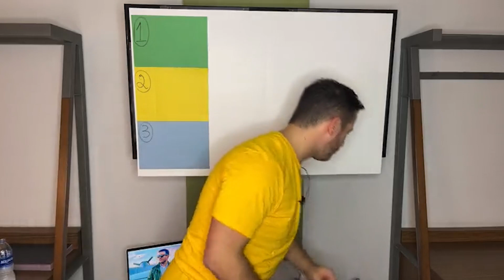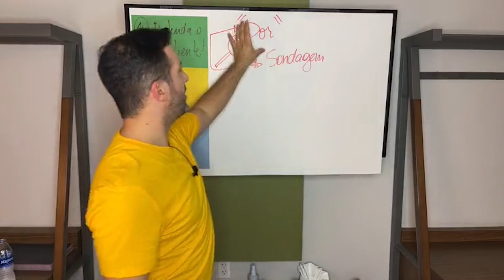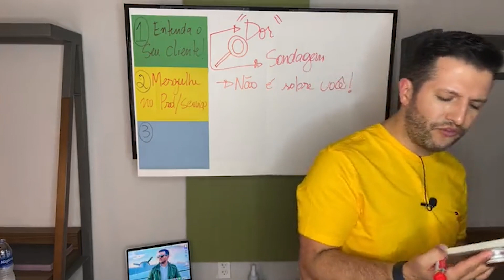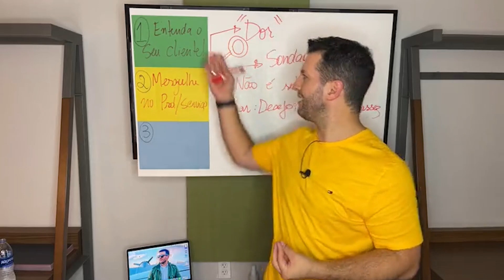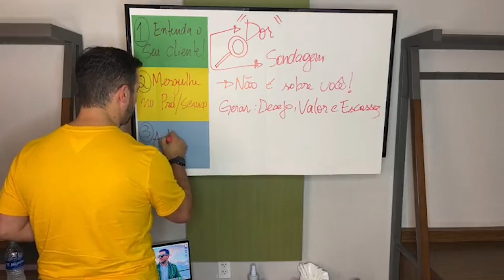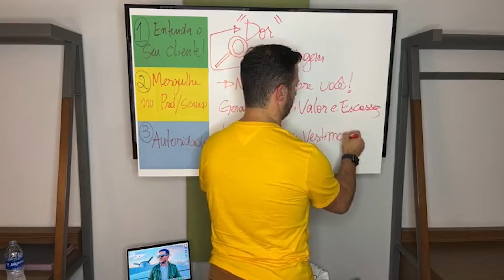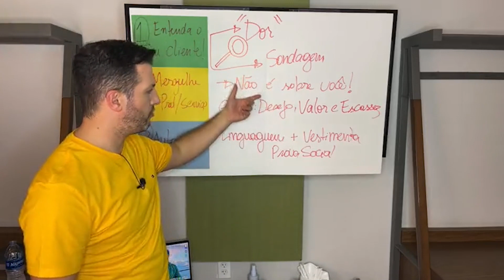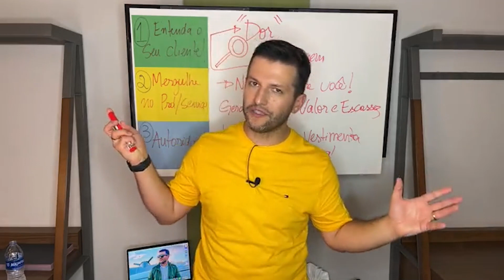MAIKEL ANTUNES | Como começar na terapia capilar com pouco dinheiro (Esquenta 4/5)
🇺🇸TERAPEUTA CAPILAR INTERNACIONAL

🏅Instrutor Técnico Master CNPB
🎓 + 2 mil alunos pelo mundo

👉 Aprenda terapia capilar comigo: AQUI LINK QUE VAMOS GERAR